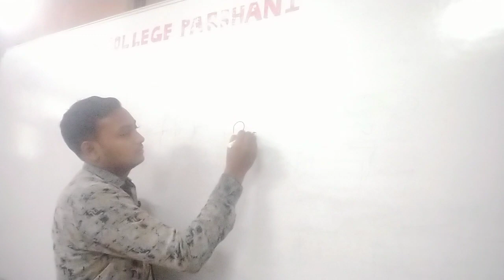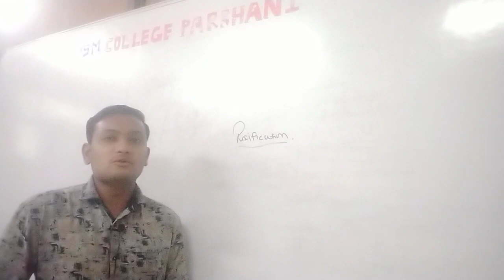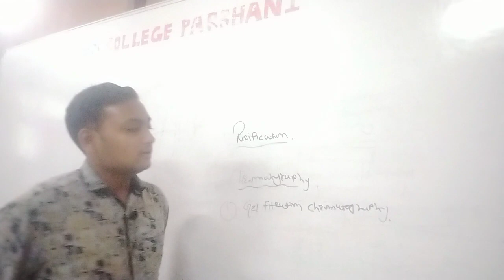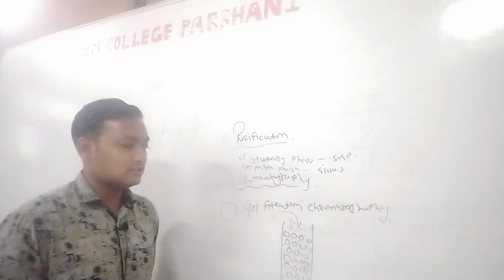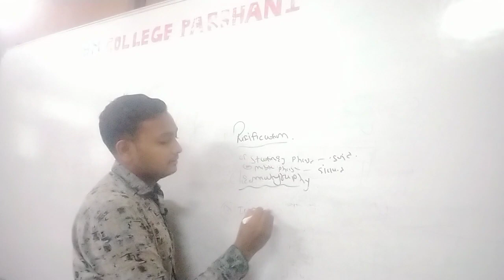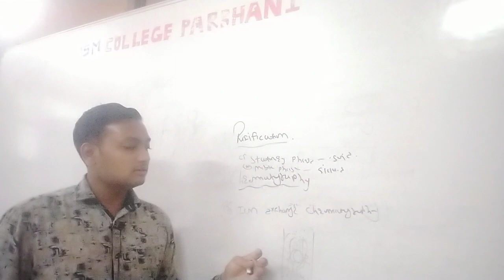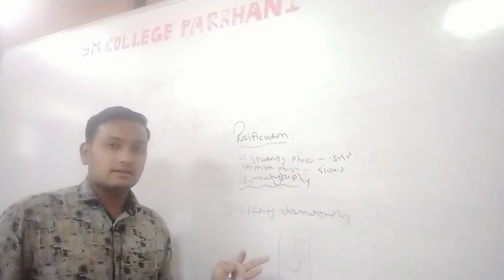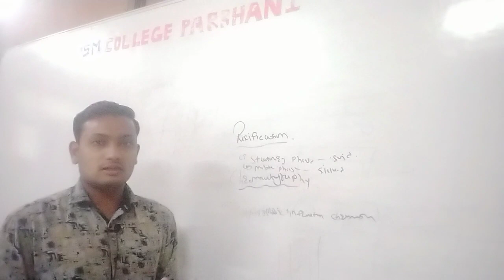Industrial Biotechnology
Purification techniques